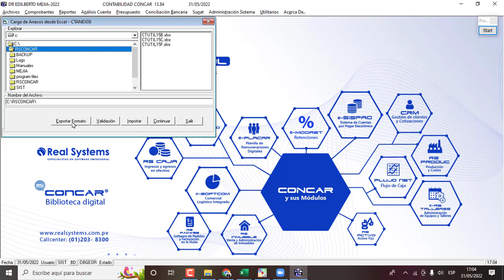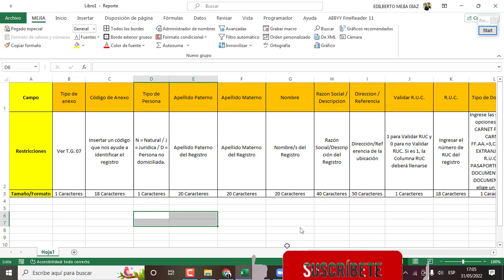Como descargar el formato para importar clientes proveedores o anexos al CONCAR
importar clientes masivamente al concar
importar proveedores masivamente al concar
importar trabajadores masivamente al concar
importar anexos masivamente al concar
macro para importar masivamente al concar
macro para importar clientes al concar
macro para importar trabajadores al concar
Descargar macro para importar anexos al concar